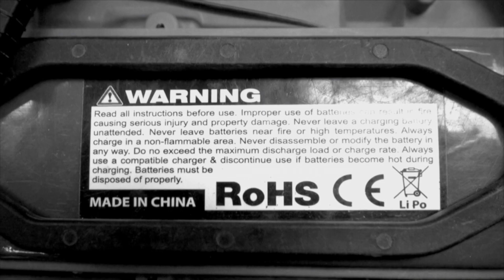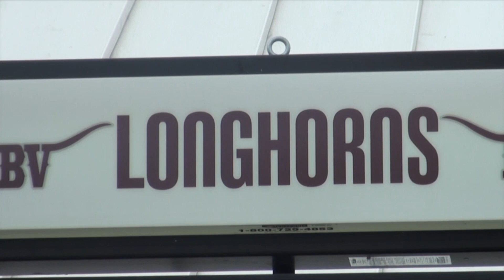RC Club Segment